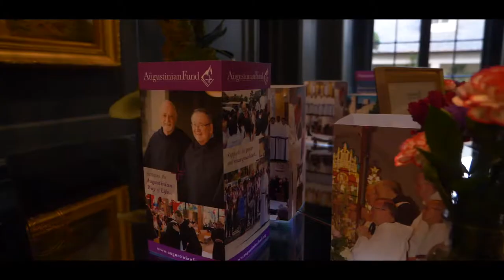A Profile in Augustinian Leadership 2019 with Fr. Rob Hagan, OSA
Sights from the Augustinian Province of Saint Thomas of Villanova's exclusive event, A Profile in Augustinian Leadership with Fr. Rob Hagan, OSA, where donors, friars and Villanovans congregated at the Overbrook Golf Club in Villanova, PA to hear Fr. Rob speak about why the Augustinian Order is so important.

AKSM Digital is a collection of innovative and powerful news brands that deliver compelling, diverse and engaging news stories. AKSM Digital features AKSM Photography, AKSM Film Studios, 'Nova Nightly News, AKSM Press, AKSM Touring, and the existing apps and digital extensions of these respective properties.  We deliver the best in breaking news, live video coverage, original journalism and segments from your favorite AKSM brands.

Connect with AKSM Film Studios Online!
Find AKSM Film Studios on Facebook: AKSM Film Studios
Follow AKSM Film Studios on Twitter: @aksmphotography
Follow AKSM Film Studios on Instagram: @aksmphotography

AKSM Film Studios | 'Nova Nightly News